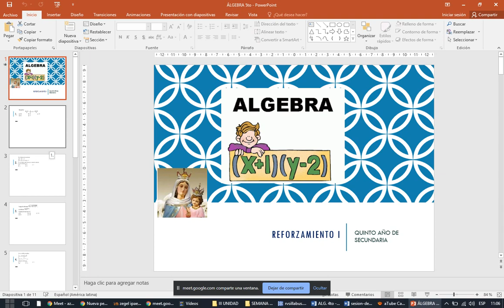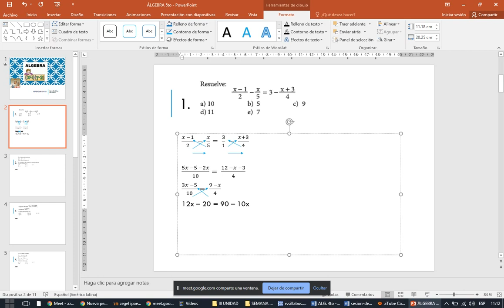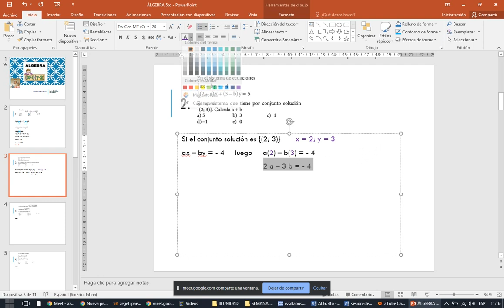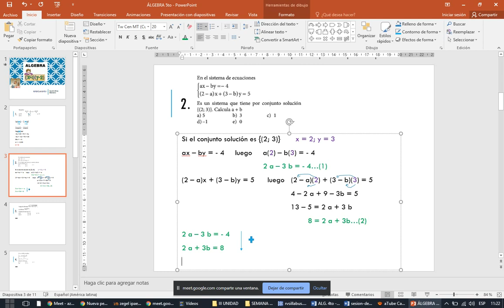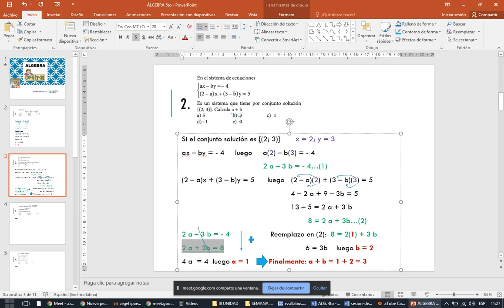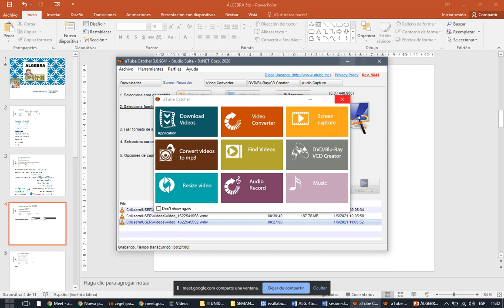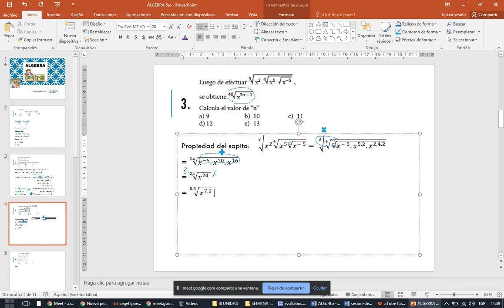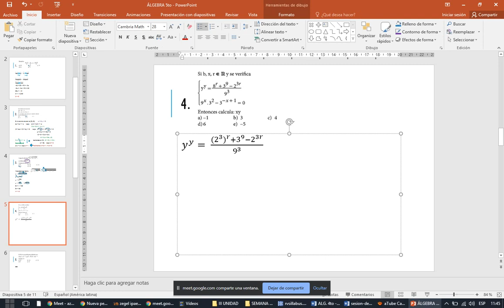CLASE 12 - ÁLGEBRA 5TO (PARTE 1)